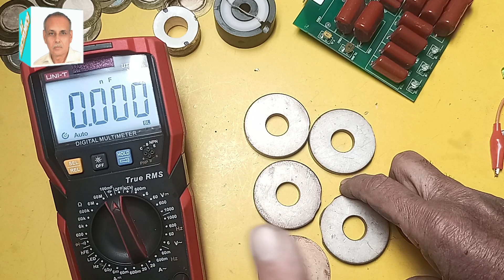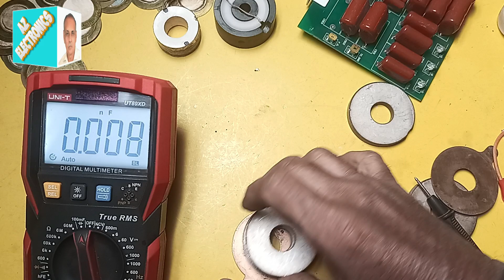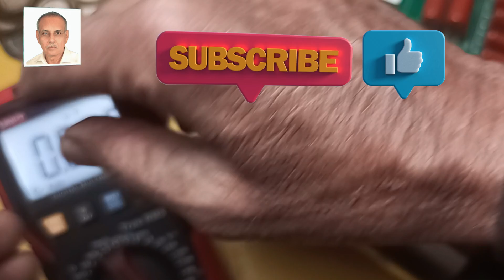#0902 Part Two, How to Check Piezo Disk and Transducer with DMM | Ultrasonic Welding Transducer.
1. In this informative video, we will guide you through the process of checking piezo disk transducers and piezo disks used in ultrasonic welding systems. You will learn the essential steps to ensure these components are functioning correctly, which is crucial for maintaining the efficiency and effectiveness of your welding operations. Join us as we explore the tools and techniques necessary for a thorough inspection and troubleshooting of these vital elements in ultrasonic technology.

2. This video provides a comprehensive tutorial on how to check piezo disk transducers and piezo disks within ultrasonic welding systems. We will cover the necessary procedures and best practices to assess the performance and integrity of these components. Understanding how to properly evaluate piezo disks is essential for optimizing your welding processes and ensuring high-quality results. Tune in for expert insights and practical demonstrations.

3. Join us in this detailed video as we demonstrate the methods for checking piezo disk transducers and piezo disks in ultrasonic welding systems. We will outline the critical steps involved in the inspection process, highlighting the importance of these components in achieving reliable welding outcomes. Whether you are a technician or an engineer, this video will equip you with the knowledge needed to maintain and troubleshoot your ultrasonic welding equipment effectively.